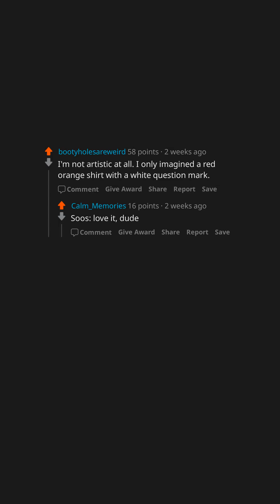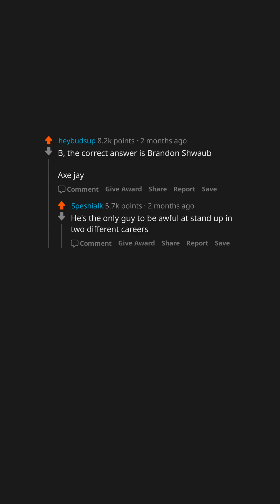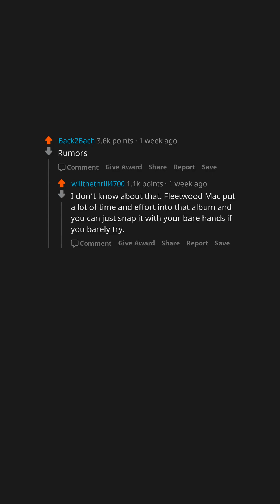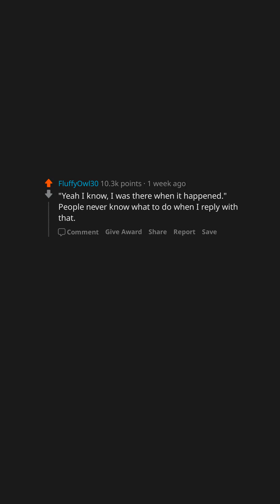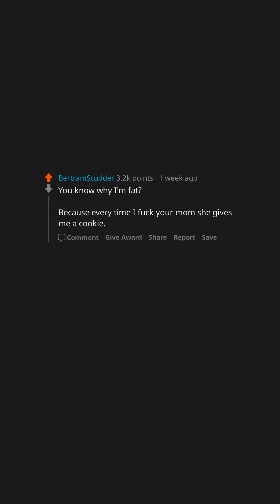AskReddit Compilation #12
Featuring:
AskReddit's 15th anniversary t-shirt design contest
Who's the worst comedian that became famous?
What’s easier to create than to destroy?
What is a movie where the bad guys won?
What would you do if someone called you fat?